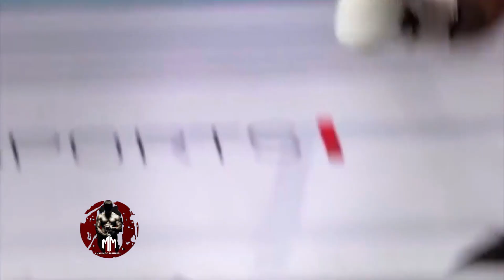TOP 8 MELHORES ARTES MARCIAS PARA O MMA (MIXED MARTIAL ARTS)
Com tantos estilos permitidos, quais são realmente usados? Você provavelmente tem mais perguntas baseadas nas artes marciais usadas, como por que algumas são mais comuns que outras. Neste vídeo, vou aprofundar o motivo pelo qual cada estilo específico é usado no MMA.

👊 POR ARTISTA MARCIAL, PARA ARTISTAS MARCIAIS
👊INSPIRE-SE PARA LIBERAR SEU POTÊNCIAL

➡️ Seu canal de conhecimento de arte marcial.

Seja bem-vindo.